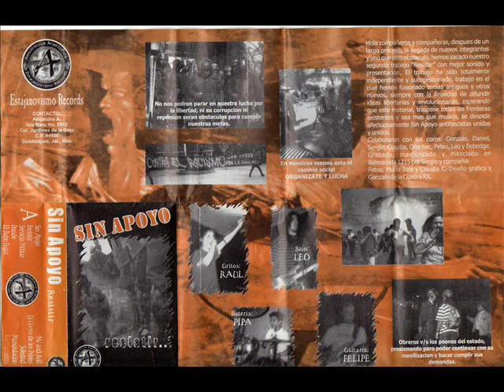Sin Apoyo - Resistir (Disco completo)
Cassette del año 2001

00:00 01 - Sin Apoyo
00:46 02 - Resistir
02:21 03 - Servicio militar
04:08 04 - Fraude
05:39 05 - El robo fugaz
07:40 06 - Mc and roll
10:08 07 - El llanto de los pobres
12:24 08 - Soledad
13:28 09 - Manipulación
15:21 10 - Kontraguerras

★ TALLER DALE ABORIGEN ★
DIFUSIÓN DE MATERIAL AUDIOVISUAL